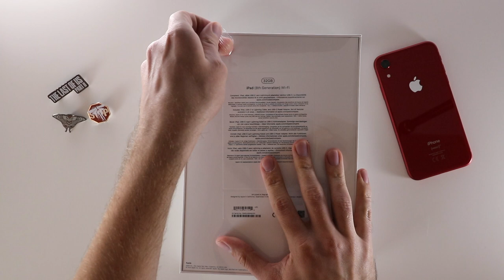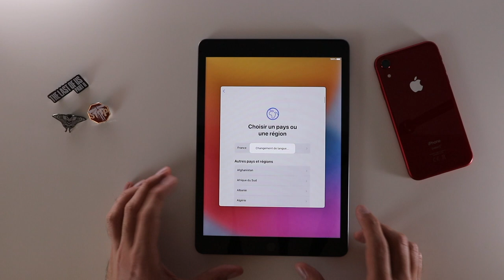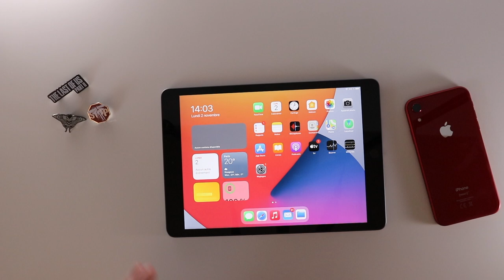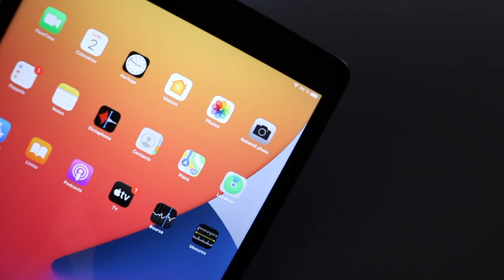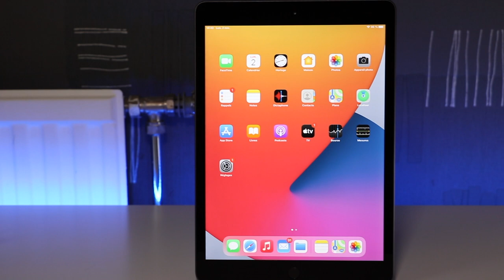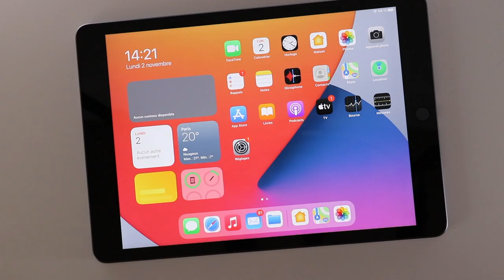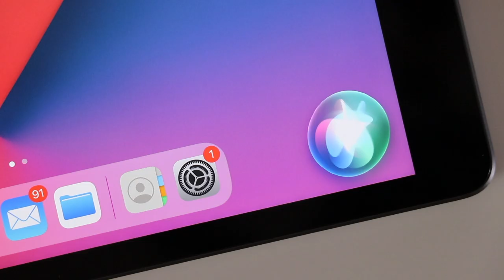iPad 8 : déballage et test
Avec sa simple mise à jour de processeur, l’iPad de 8ème génération pourrait donner l’impression d’être le produit le moins intéressant qu’Apple ai sorti cette année. Mais parce qu’il n’y a pas que les nouveautés d’une année sur l’autre qui comptent, on va voir pourquoi cet iPad entrée de gamme est un des produits les plus intéressants de toute la gamme d’Apple !